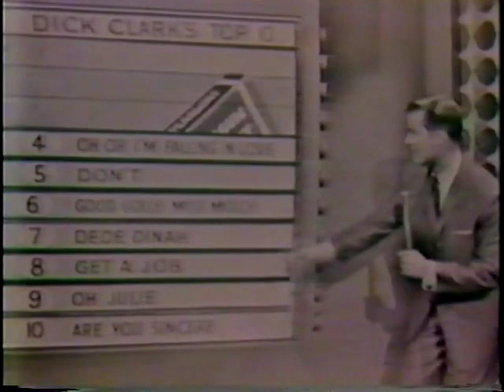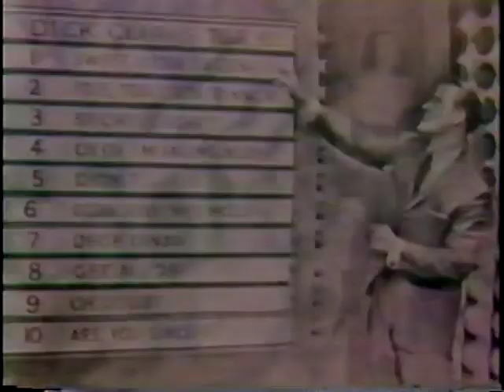Dick Clark Beechnut Show (Full Episode) 1958